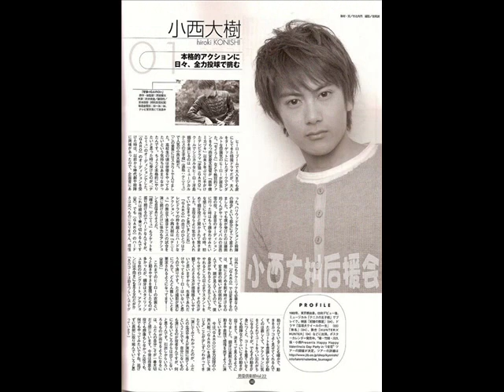小西遼生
One of my favourite actors and singers, Hiroki Konishi pictures with the song "Boku ga Ai wo Tsutaeteyuku" by "GARO Project" (I made this video for my daugther).
I wrote "videoclipe" with an "e" at the end of the word on purpose (it's like a signature of myself).^^